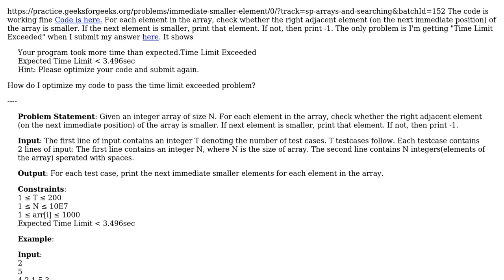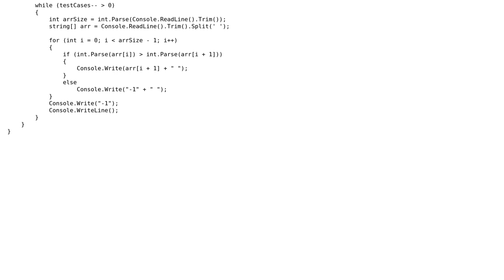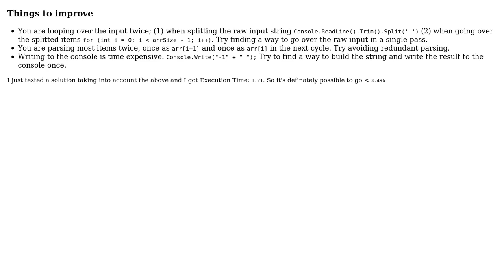Immediate Smaller Element Time Limit Exceeded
With thanks & praise to God, and with thanks to the many people who have made this project possible! You are responsible for your own actions.